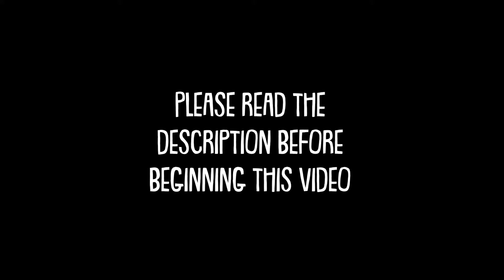The Pooiest of Players (6/02/2018 Stream Highlights) || FORTNITE BATTLE ROYALE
Hey friend! Just wanted to let you know that my audio is quiet at the start, so you may want to have your volume turned way up. Don't worry - there's a warning when it's safe to turn your volume back down. Also because this is from my stream (and my internet is absolute crap), video quality isn't consistent - so try to bear with it. Please note I'm also by no means a good player - I'm just trying to keep it entertaining.

I hope that you enjoy this video, and if you do, feel free to drop a comment or share is around to others who may enjoy it too. Again, sorry about the audio being quiet this video - upcoming ones should be a bit better.

Okay, now you're good to watch the video! Enjoy!

And that's about it... I'm lame